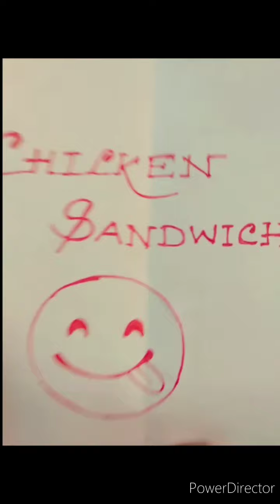Passing Food Challenge ft.My girls squad||Poulami Beautube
We are equally sad for the demise of IRRFAN KHAN & RISHI KAPOOR. 💔🙏may their soul rest in peace

Cast:-
 Appearence in order:-

Samarpita Chakraborty(isamorpita)

Baishakhi Biswas(_myselfbaishakhi_)

Neha Ghatak(titleneha123)

Aishwarya Ghatak(pisces_tora)

Poulami Debnath(peace_with_ease)

Aindrila Banerjee(mrs.banerjee2208)

Anulekha Dutta Roy(jawl_phoringg)

COPYRIGHT:-
Everything on this channel is created by me..Using any of the contents without my permission is not granted..

POULAMI DEBNATH
SPREAD LOVE
TAKE CARE